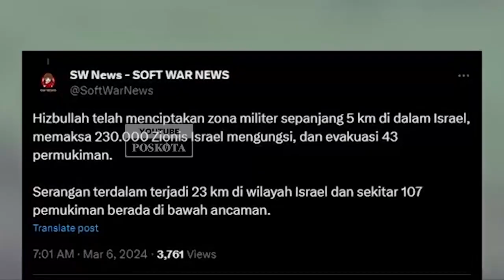Zionis Makin Terdesak Wilayah Sejauh 5 KM Diduduki oleh Hizbullah